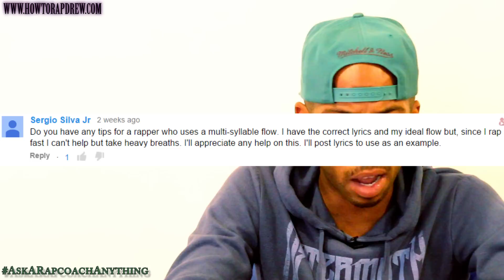ASK A Rap Coach ANYTHING, Ep. 2: KOBE Bryant, Multi's, & Devils